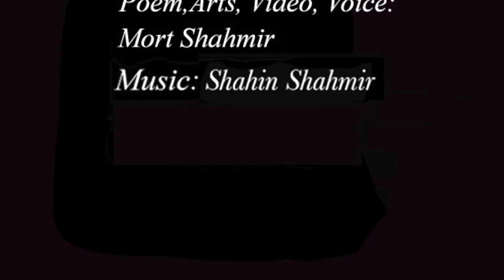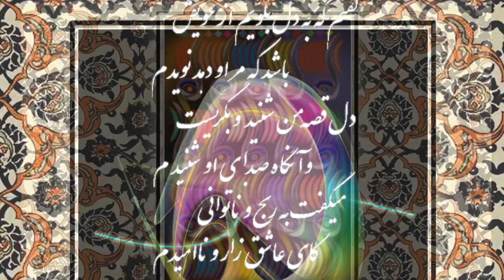My Arts-4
I wrote this poem in 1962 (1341 in Persian calendar) and it is a romantic and symbolic story of a poet who is searching for his lost beautiful lover. Quite depressed, he realizes that all he knew about her was the pain and suffering that she had caused him. As he wonders around he runs into a red tulip, a weeping willow, and a nightingale. Asking them if they knew the whereabouts of his lover, he learns that the pain and suffering were the only things that they remembered of her. In his imagination he even flies to the constellation of the stars, where Venus tells him the same thing. At last, exhausted and disappointed, he returns to his secluded quarter and poses the question to his own heart. Crying bitterly, his heart tells him that she had left nothing there but pain and suffering!
 I thought combining this poem with a few of my own paintings would be interesting. The background music is composed and performed by Shahin Shahmir, my talented nephew in Iran.